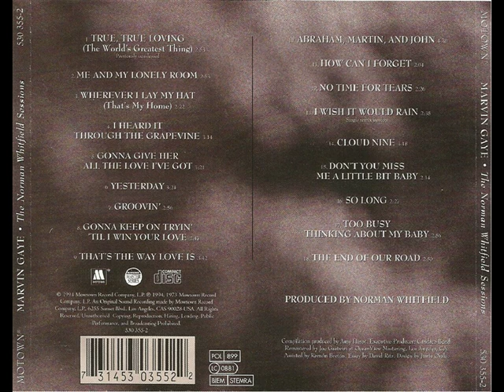Marvin gaye - The Norman Whitfield Sessions